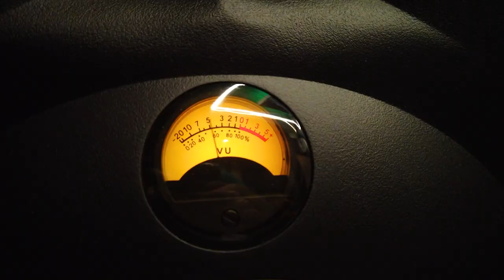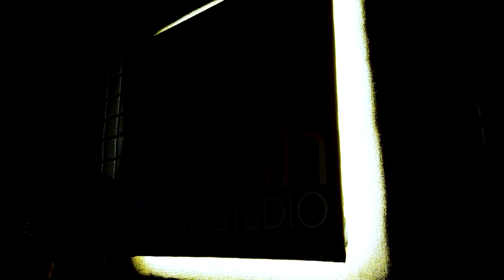Aparna Balamurali on Daksh Virtual Studio Floor I Relaunch of Daksh Virtual Studio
New Venture "Daksh Sound Studio" has been officially inaugurated by Mr. A.R. Parameswaran, Mrs. Sukumari C.N. & Dhwani Dhishan in the presence of Cini Artist Mr. Kalabhavan Navas.

Thank you for your extended support towards our successful journey of Daksh Virtual Studio. Now we are more equipped with Daksh Sound Studio. Seeking your prayers and blessings.